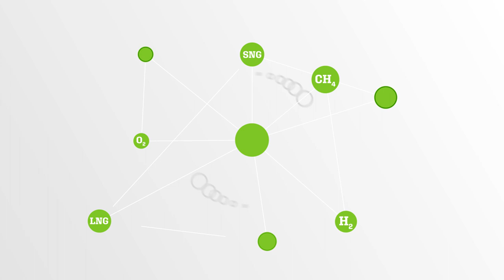bmp greengas – Ihr Partner für Grüne Gase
Was sind Grüne Gase? Wie wird Biomethan hergestellt? Und wofür wird es eingesetzt?

bmp greengas ist führender Vermarkter von Biomethan und der Experte für Grüne Gase. Seit über 14 Jahren ist das Unternehmen Partner für den zuverlässigen Transport, die reibungslose Bilanzierung und die ausfallsichere Lieferung von grünen Gasen wie Biomethan, grünem Wasserstoff, Bio-LNG und Bio-SNG. bmp greengas unterstützt seine Kunden bei der Umstellung auf regenerative Gase für den Einsatz in der Kraft-Wärme-Kopplung, der thermischen oder stofflichen Nutzung oder im Bereich der Mobilität. Als Tochterunternehmen der Erdgas Südwest GmbH ist es ein Unternehmen des EnBW-Konzerns.

Wir wünschen viel Spaß mit unserem Video „bmp greengas – Ihr Partner für Grüne Gase“ und freuen uns über Feedback, positive Bewertungen und viele Kommentare!

Gemeinsam handeln für eine grüne Zukunft.